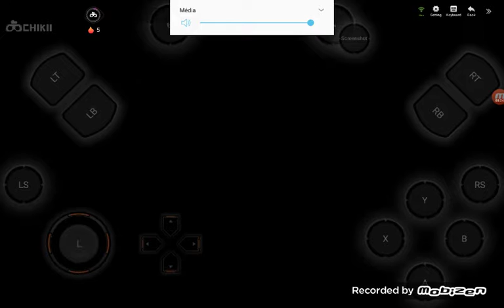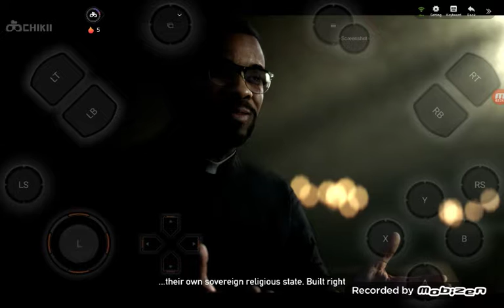far cry 5 mobile ep1